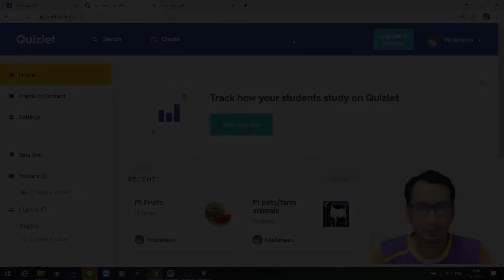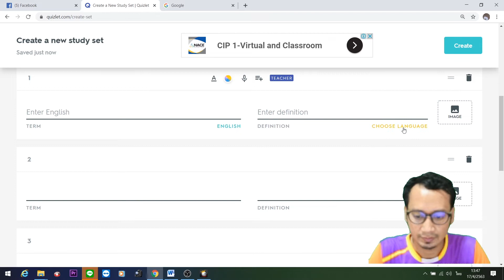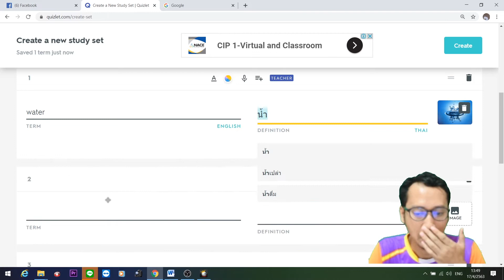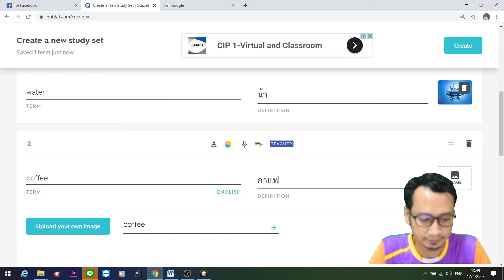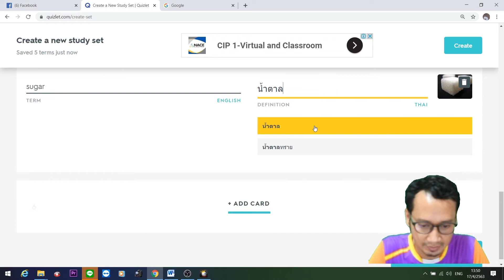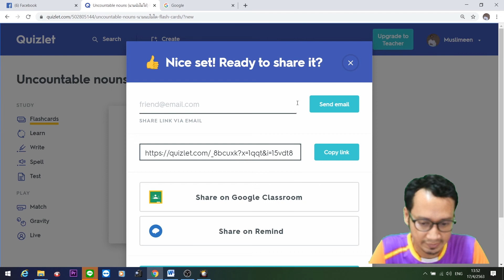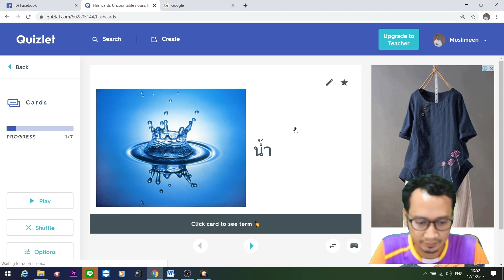สอนสร้างเนื้อหาในโปรแกรม Quizlet -- by KruMing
Page : KruMing - Clips
Page : Super Subhan